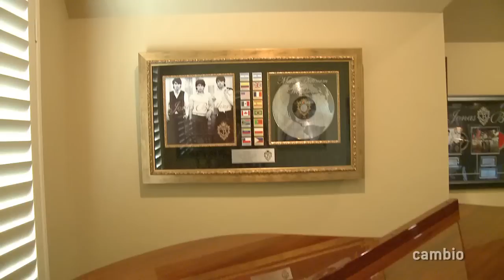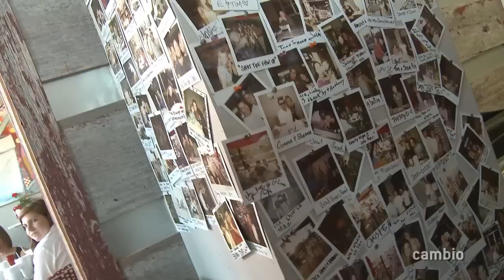Cambio Goes Home - Jonas Brothers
Cambio Goes Home with the Jonas Brothers

Go to Dallas with Kevin, Joe and Nick and see their home  -- now and then, eat burgers at Love Shack, and take batting practice at the Texas Rangers Stadium.